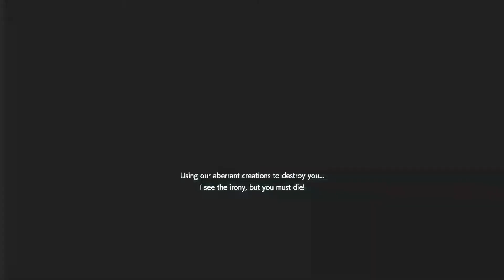RESIDENT EVIL RESISTANCE #411 goofin'